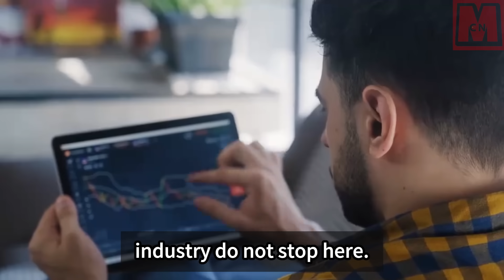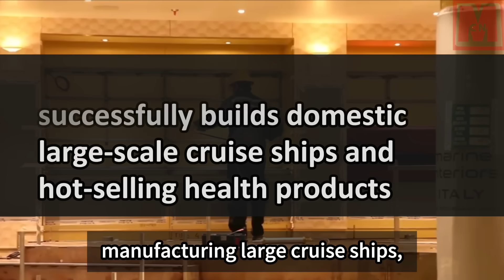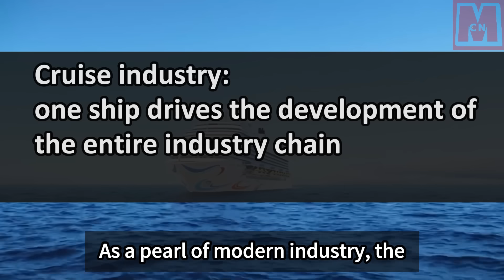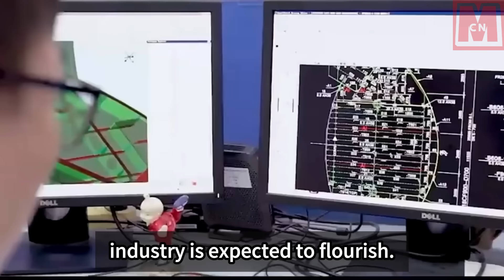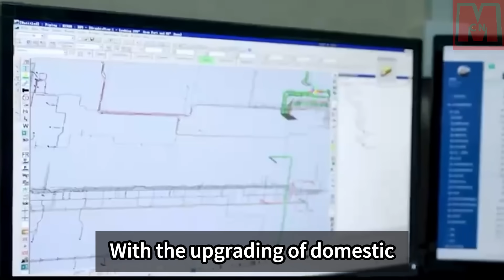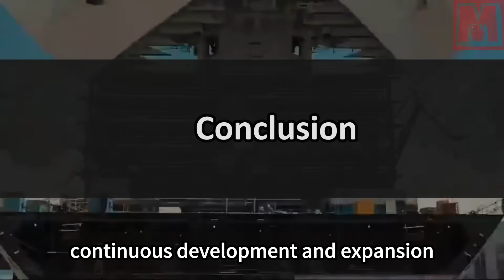China's new "weapon of great power" poses a perceived threat, says foreign media.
China achieves shipbuilding milestones with large cruise ships, adding to its prowess in aircraft carriers and LNG carriers. This accomplishment ends the era of dependence on European and American countries for large cruise ship technology. Overcoming technical barriers, China developed and constructed its first domestically produced large cruise ship, showcasing its commitment to technological advancement. The project involved extensive collaboration with suppliers, engineers, and scientific research to address core technologies such as power systems and noise reduction. The success underscores China's dedication to innovation and its growing influence in the global shipbuilding industry. The country's achievements extend beyond shipbuilding, showcasing breakthroughs in satellite navigation systems and life sciences. China's thriving cruise market, with increasing GDP contributions, reflects its emergence as a major player in various technological domains.